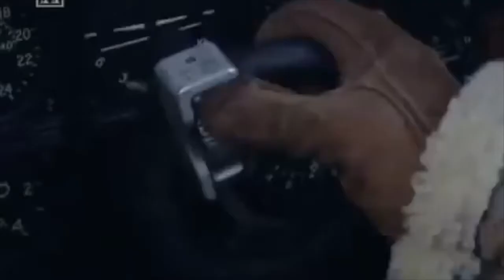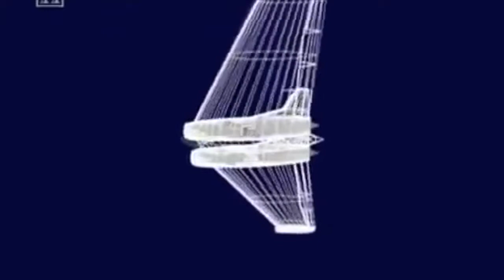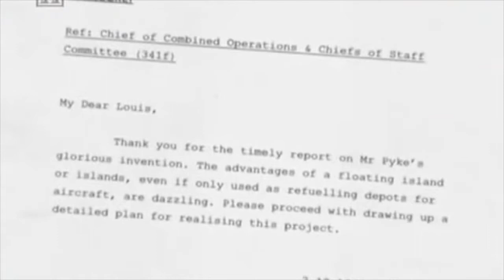Secret Allied Aircraft of WWII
Documentary about secret aviation in the military during WWII. Video was pulled from youtube. History Channel was the original publisher.

All the support makes a huge difference for the channel. If you liked this video, make sure to check out the channel for more videos like it.

FAIR-USE COPYRIGHT DISCLAIMER * Copyright Disclaimer Under Section 107 of the Copyright Act 1976, allowance is made for "fair use" for purposes such as criticism, commenting, news reporting, teaching, scholarship, and research. 1) This video has no negative impact on the original works (It would actually be positive for them) 2)This video is also for teaching purposes. 3) It is transformative in nature. 4) I only used bits and pieces of videos to get the point across where necessary.